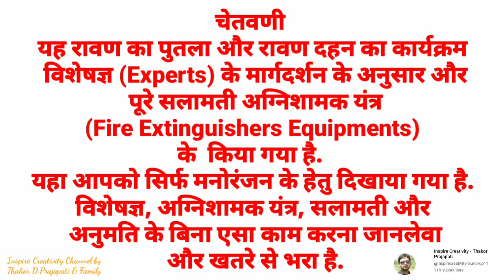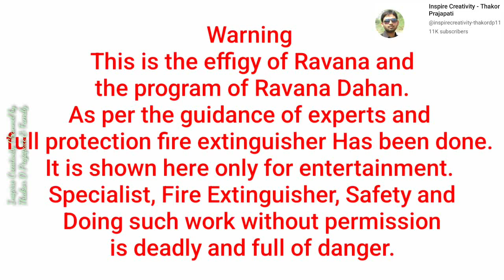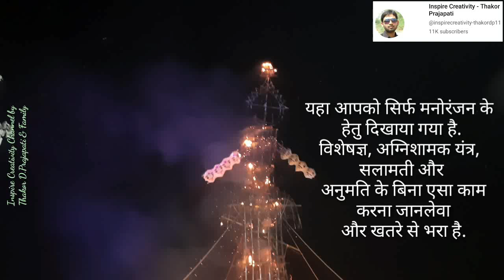Exclusive Coverage of RAVAN Statue & Dahan | 30feet high effigy of Ravana | Vijaydashmi Celebration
Exclusive Coverage Of RAVAN Statue & Dahan
30 feet high effigy of Ravana & fireworks
Celebration of Vijaydashmi

Ravan Dahan
Dussehra
Vijayadashami
Victory of Good over Evil
Shri Ramayana
Ravan
Lakshman
Hanuman
Sita
Lord Rama